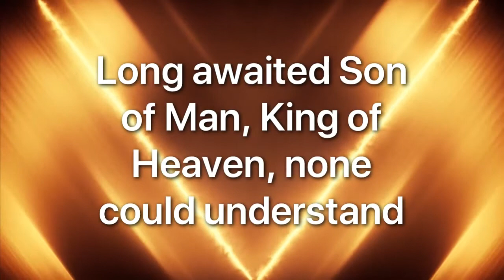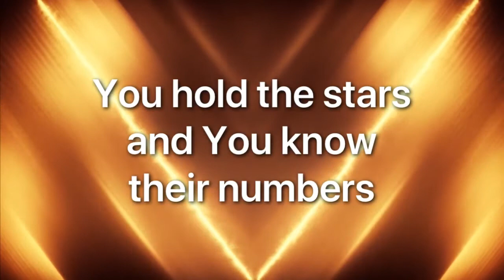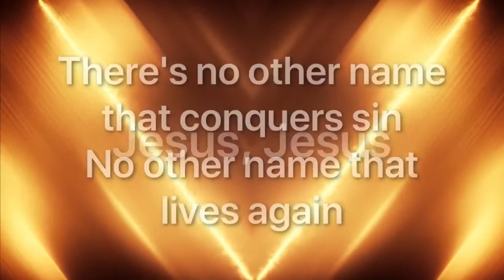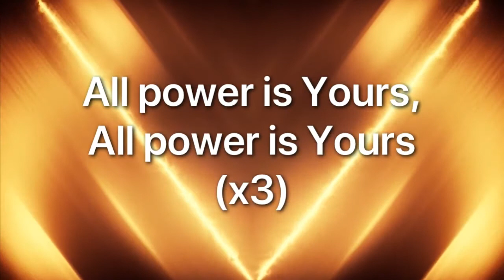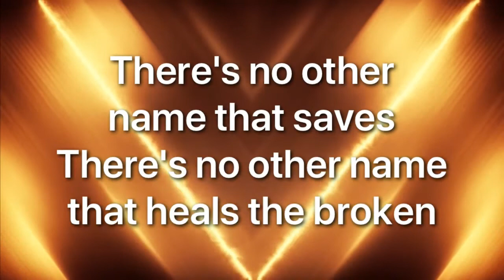No Other Name - The Church At Brook Hills (Lyric Video)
No Other Name | The Church At Brook Hills | Lyrics

Any background clips used belong to their creators/owners